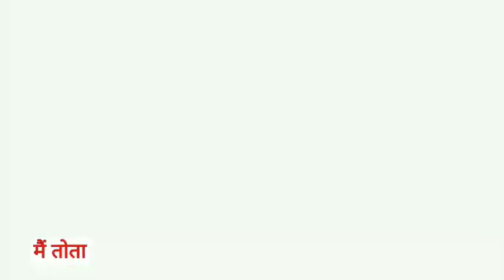Main Tota Main Tota | मैं तोता मैं तोता | Popular Hindi Rhymes | Cartoon Video | Hindi Kahaniyan